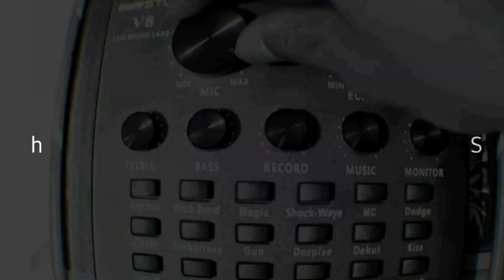SOUNDCARD V8 PAKE 2 MIC SEKALIGUS BUAT NYANYI || APA BISA.................???????????????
Video kali ini saya mencoba menggabungkan 2 mic sekaligus pada Soundcard V8
Kalo hasilnya kurang ya harap di maklum temen2 saya cuma iseng2 tes tes aja

alat2 yang di gunakan pada video tersebut
- Gitar Elektrik Sammic Custom

- Souncard V8
- Converter Gitar
- Splitter 3.5mm

- Mic Condenser BM800
- Mic Condenser BM8000

Aplikasi pendukung editor video
- INSHOT